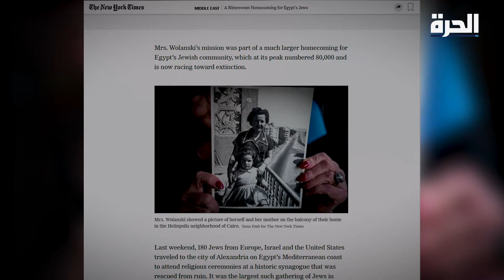إحياء ماضي يهود مصر